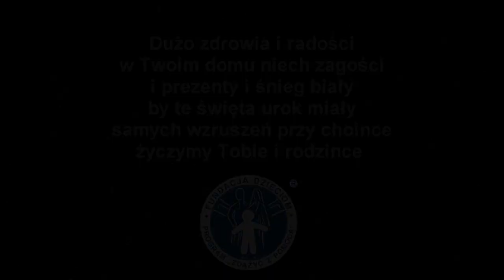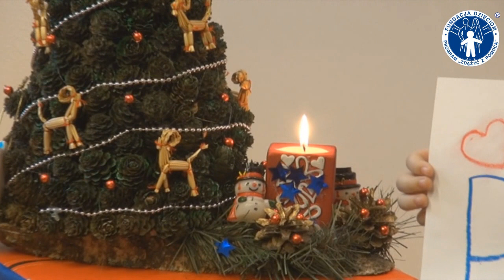Serdecznie życzenia od Fundacji Dzieciom "Zdążyć z Pomocą"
Szanowni Państwo, Drogie Dzieci, Rodzice i Opiekunowie Podopiecznych!

Życzymy Wam cudownych Świąt Bożego Narodzenia, radości, ciepła, spokoju i zdrowia, a w nadchodzącym Nowym Roku -- pomyślności, szczęścia, spełnienia wszelkich marzeń i nadziei. Dzieciom objętym opieką naszej Fundacji życzymy, by powracały do pełni zdrowia i sprawności, by były uśmiechnięte i szczęśliwe.
Dobrego Nowego Roku!